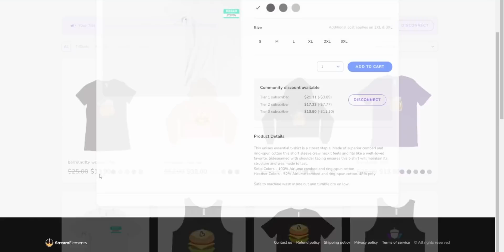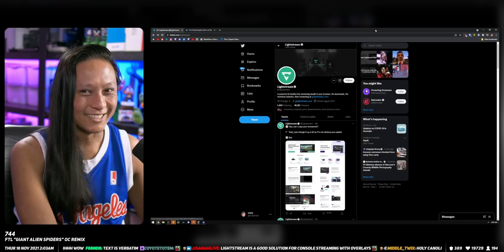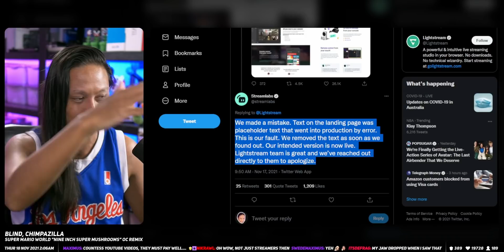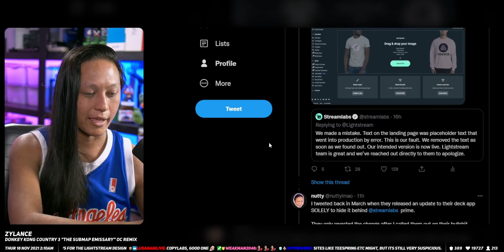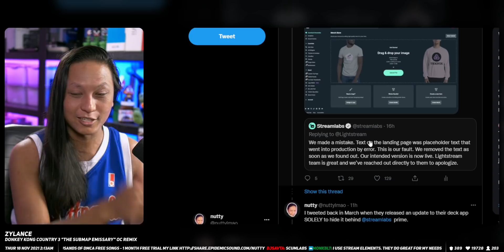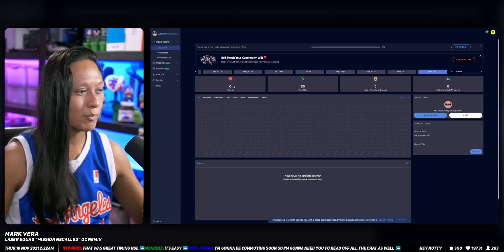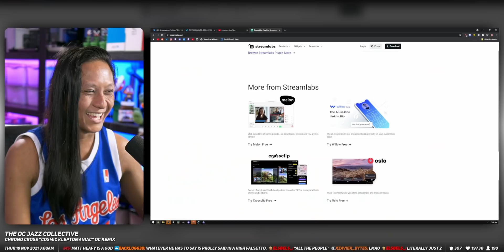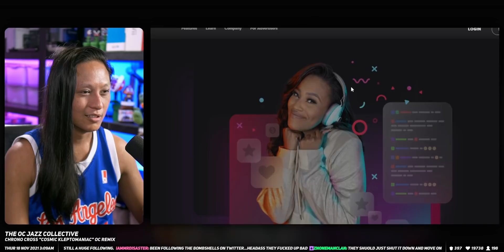Streamlabs Is Worse Than You Think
It’s time to uninstall Streamlabs and move to OBS Studio. I can no longer support them (not that I ever did). In the upcoming weeks, I will do a video on all the Streamlabs alternatives for all of the streaming software they provide.

For those of you that use Streamlabs, first of all, wow, someone is actually reading this. Second, I encourage you to stop using it today.

=== TIMESTAMPS ===

00:00 Intro
02:10 Lightstream, OBS Project and Elgato’s Statements
04:52 Streamlabs’ Apology
05:27 Streamlabs Merch Is A Direct Ripoff Of SE.Merch
07:08 Streamlabs Hiding Features Behind A Paywall
08:34 Other Companies Hate Streamlabs Too
10:25 Streamlabs Constantly Forcing Streamlabs Prime On Streamers
11:53 Why Does Streamlabs Need TWO Subscription Services?
13:44 What Are Other Streamer’s Saying?

=== SOCIALS ===